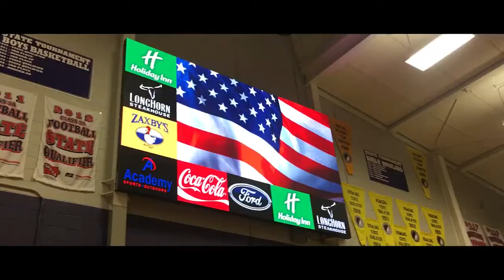Keokuk High School Keokuk IA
Overall experience in Customer Service is the why Keokuk High School chose Digital Scoreboards. We pride ourselves in being the Industry's Best for Service and Warranty.